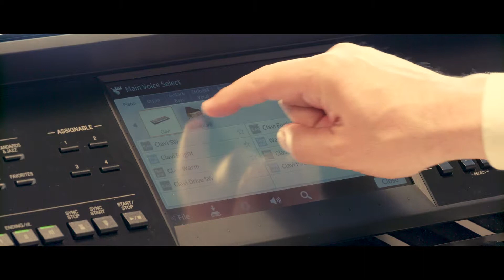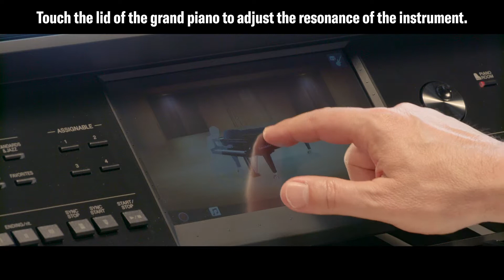Yamaha Clavinova CVP800 Series Piano Room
Ever imagined yourself playing a grand piano in an intimate salon – or a large concert hall? Or getting to pick from a suite of pianos to play, depending on your mood or what type of music you want to interpret? And once you’ve chosen the venue and piano, how about adding a “back-up band” to jam along with you?
All CVP-800 series Clavinova models have features called Piano Room and Session Mode that allow you to do just that! They enable you to enter a virtual piano “selection room” to choose a favorite piano from several options and then see where your creativity can take you.
After you select your piano in the Piano Room, you can raise or lower its lid to change the brightness of the instrument (if it’s a grand), change the venue or location where the piano is playing to alter the reverb and ambiance, and even adjust the tuning and touch responsiveness.  When you leave the Piano Room, all settings are automatically saved for the next time you return.
Session Mode allows virtual musicians to be brought into the Piano Room to accompany you as you play the piano. The name is derived from a musical term that refers to having a jam “session” with a band, where a group of musicians get together and play as they call out chords or follow chords listed in a “fake book.” A “fake book” is called this because the musicians simply “fake the left hand” as they read chords that suggest harmonies for all of them to follow, so they sound good playing together.
To access Session Mode, press the icon in the top right hand corner of the Piano Room – the one that looks like an instrument and a drum.  When you press this button, the piano you selected literally moves over in the screen to make room for the three new members of the band – a guitar player, a percussionist (or drummer), and a bass player.
When you press what looks like a very large Play button to the right of the band area, you will hear a drummer start to give you a beat. Then, if you play your entire piece on the piano keyboard, you will hear the rest of the band join in – as the virtual band members figure out what harmonies you are playing using the Style section tone generator.
The default for chord detection mode is Full Keyboard AI, which means you can play anywhere on the piano keyboard. (For more information on “Full Keyboard” mode, see the blog post entitled “Controlling Styles with Both Hands – Using Full Keyboard Mode”.)  For those who prefer an actual split in the keyboard, where you play chords in the left hand and melody in the right, you can also select “Fingered AI”, which, when selected, lights a single LED near the center of the keyboard that indicates the “Split Point,” above which you should use your right hand to play the melody, and below which you should use your left hand to play chords.
As you play your song, the backing musicians will follow the harmonies you are playing on the piano and accompany you in the style of music that you selected. On the touch screen, press the band area to select different bands. Note that when you change Styles in the screen, the musicians’ instruments change in the band area.
For more variations, turn on “Section Control” to get four variations of the style you’ve already selected, which vary in complexity from A to D.
A unique feature called Dynamic Control instructs the backing band to increase or decrease their volume depending upon how loudly or softly you are playing your selected piano. This really adds to the illusion that the band is in the same room with you as you play your piano. It is really quite uncanny when you abruptly start to play softly, and then hear the band suddenly cut their volume as if they are truly listening to your performance!
When the band has had enough practice and you feel it’s time to “lay down some tracks,” simply press the large red dot in the bottom left of the screen to activate “microphone free” recording. You can even choose between MIDI and AUDIO recording, depending on which format you want to share your music in.
Session Mode is really perfect for someone who plays “traditional piano” and wants to feel what it’s like to play with a real band.